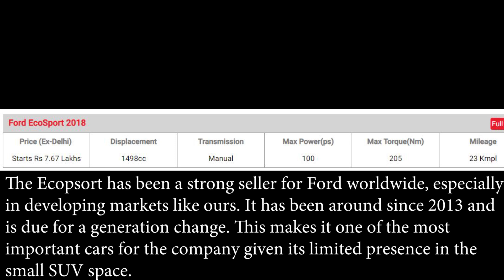New upcoming Ford EcoSport 2020 | Release date | Specifications | Spy Shots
Next generation Ford EcoSport 2020 is spotted testing around the company's European headquarters in Cologne, Germany. This new Ecosport is expected to have a lot of changes related to exterior and interior. Not only that it is expected to have better performance and better safety features.